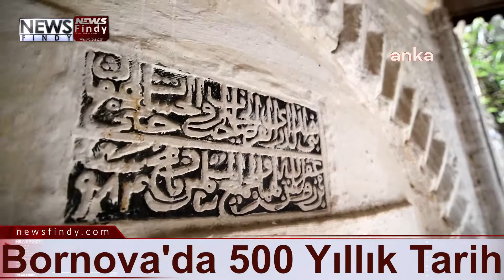Bornova'da 500 Yıllık Tarih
Bornova Belediyesi, Bornova Büyük Çarşısı’nda binalar arasına sıkışmış ve bakımsız kalan Bornova Darülkurra’sını gün yüzüne çıkarmaya hazırlanıyor.
Özel mülk içinde olduğu için Bornova Belediyesi tarafından kamulaştırılan Darülkurra restore edilecek, çevresindeki binalar da kamulaştırılıp İsabey Camii’ne kadar olan kısmı yıkılarak hem Bornova Büyük Çarşı’ya yeni bir giriş sağlanacak, hem de tarihseverlerin çekim noktası haline dönüşecek.
Proje tamamlandığında, Bornova’nın kültürel ve tarihi dokusuna eşsiz bir katkı sağlayacağını belirten Bornova Belediye Başkanı Mustafa İduğ, “Bornova’mız Yeşilova Höyüğü, Levanten Köşkleri’nin yanı sıra Osmanlı döneminden eserlerin bulunduğu tarihi dokusuyla bir büyülü bir kent. Bölge camii, çarşısı ve Darülkurra ile 1.500’lü yılların sonunda önemli bir ticaret ve eğitim merkeziymiş. Bugün binalar arasına sıkışmış ve yıkılmaya yüz tutmuş bu alana Valiliğimizin de desteğiyle el attık. İkinci adımda çarşıya kadar olan kısmı da kamulaştırıp yıkarak hem bölgeye bir soluklanma alanı hem de bu tarihi güzelliğin görülebileceği bir alan yaratmış olacağız. Bölgeyi canlandıracak, turizmi arttıracak, Bornova’nın tanıtımına katkı koyacak önemli bir köşe taşı haline getirmek için önemli bir adım atıldı” dedi.